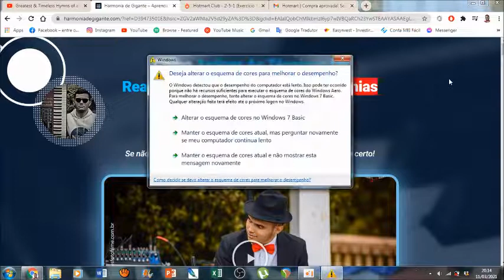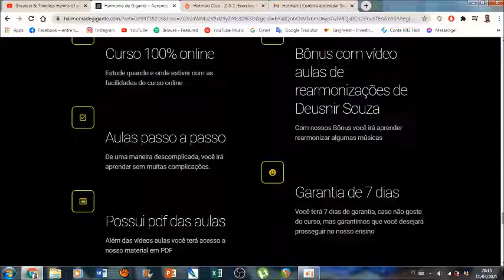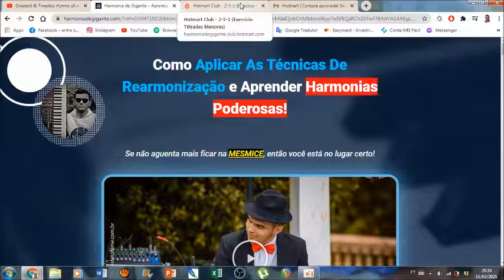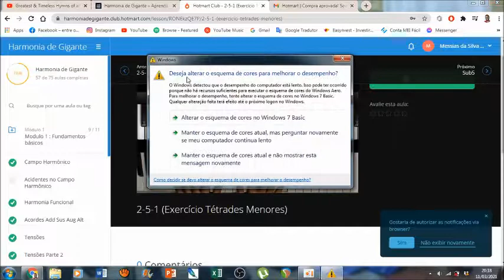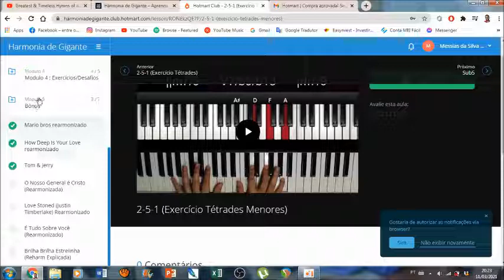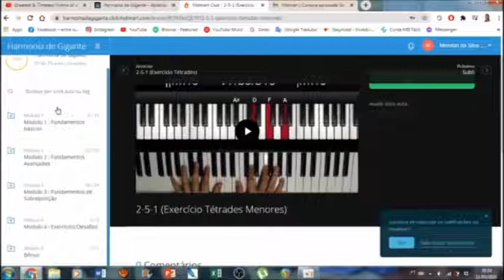Conheça o CURSO HARMONIA DE GIGANTE do DEUSNIR SOUZA Por Dentro!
Se você ainda está iniciando no teclado, pretende aprender ainda ou se já é avançado, te convido a conhecer o meu EBOOK GRÁTIS "TOQUE HARMONIAS DO BÁSICO AO AVANÇADO NO PIANO".

No avançado você vai aprender a criar VOICINGS PODEROSOS como QUARTAIS, CLUSTERS, UPPER STRUCTURES, NEW SOUL, ETC.

Se você está cansado de tocar sempre aquelas harmonias simples, e procura tocar uma harmonia mais avançada, venha fazer parte do CURSO que mais tem dado resultados aos seus alunos. Indicado àqueles que já tocam alguma coisa.

Neste vídeo eu estou fazendo um rewil do Curso Harmonia de Gigante do Deusnir Souza. Eu vou estar mostrando o Curso Harmonia de Gigante por dentro porque eu tenho observado que muitas pessoas às vezes ficam em dúvida se o conteúdo do Curso Harmonia de Gigante pode atender as suas necessidades.

O criador do Curso Harmonia de Gigante, Deusnir Souza é considerado hoje um dos melhores tecladistas do Brasil, alguns chegam a comparar o seu estilo e sua técnica a do músico colombiano Jesús Molina, considerado hoje um dos melhores da atualidade.

xxxxxxxxxxxxxxxxxxxxxxxxxxxxxxxxxxxxxxxxxxxxxxxxxxxxxxxxxxxxx

xxxxxxxxxxxxxxxxxxxxxxxxxxxxxxxxxxxxxxxxxxxxxxxxxxxxxxxx